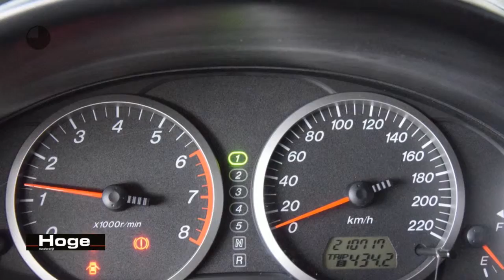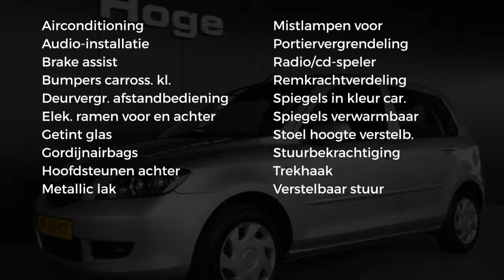Mazda 2 1.4 TOURING Automaat Airco Trekhaak Elektrische ramen Nieuwe APK Inruil Mogelijk!